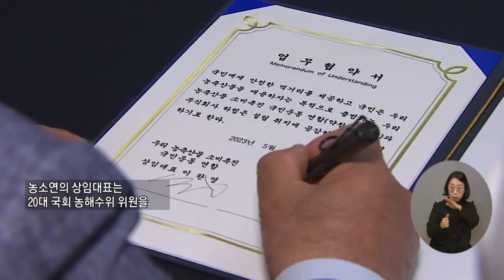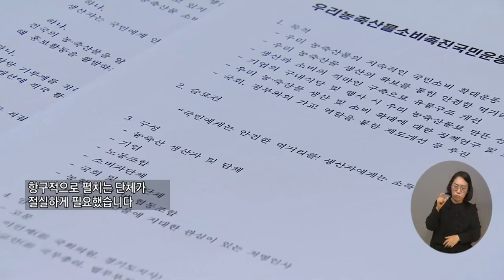복지TV뉴스24 _ ‘우리 농축산물 소비촉진 국민운동 연합’ 발대 / 2023.05.03